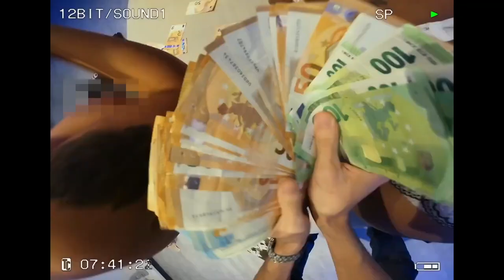[FREE] 💔NEGATIIV OG TYPE BEAT - Anders (Prod. by VYPE)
💔NEGATIIV OG TYPE BEAT - Anders